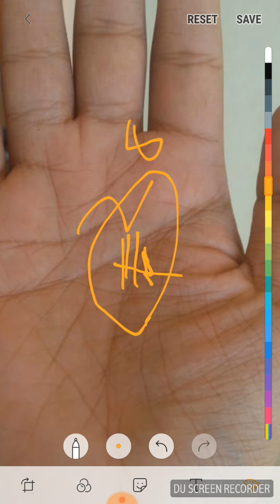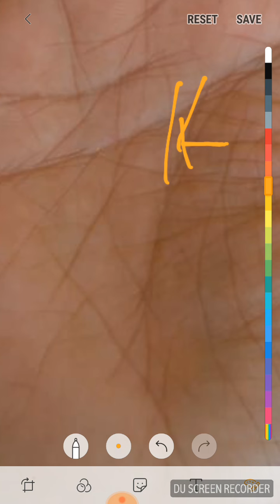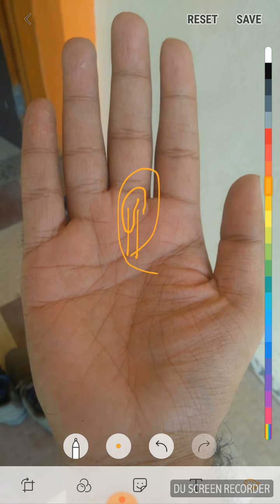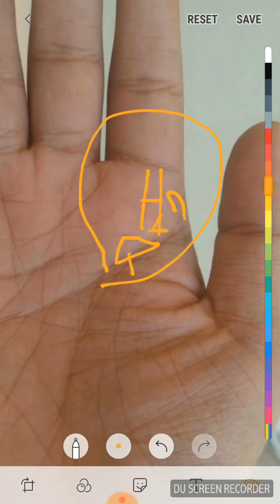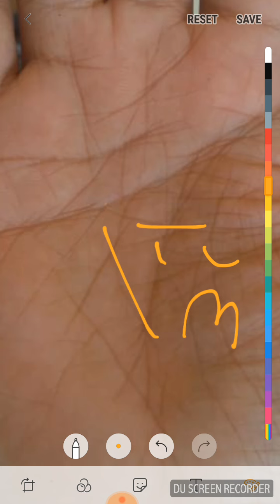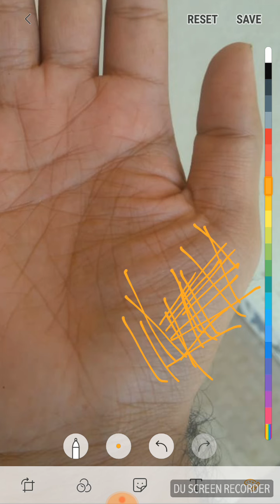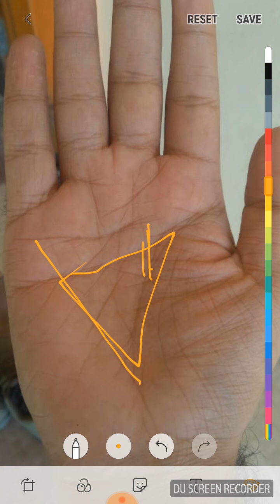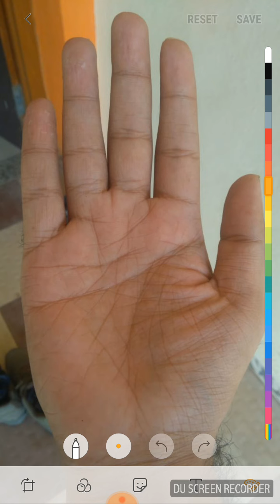Goverment bank employee का हाथ - क्या मेरी इस्से अच्छी job होगी?? और कब तक होगी?